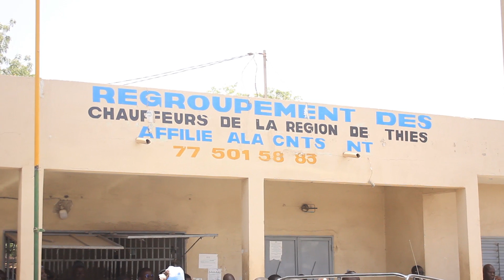Thiès - Le président Pape Diop brise le silence suite aux accusations des chauffeurs